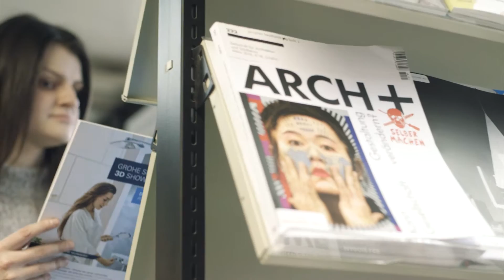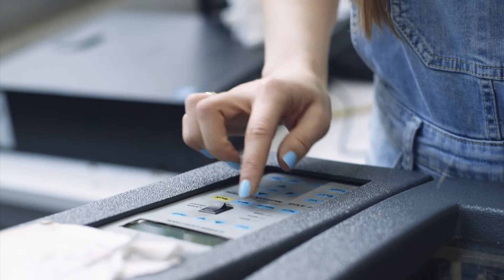Interior & Environmental Design at the University of Dundee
Interior & Environmental Design is an exciting discipline involving the creation of interior spaces that enhance the quality of life of those using them. In designing shops, museums, courthouses, theatre sets or other interiors, designers use creative judgement and visual sensitivity as well as carefully resolving the practical aspects of a project.